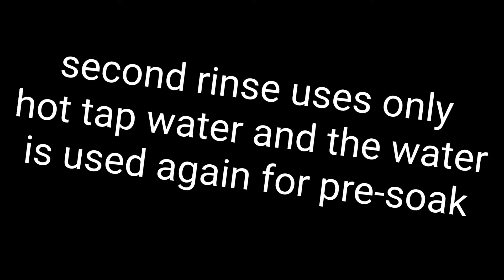A day I my life.... well, at least the wool scouring part // a short film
Time lapse scouring wool